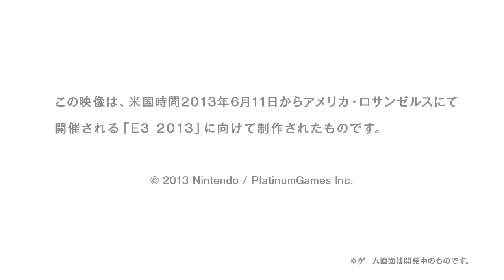THE WONDERFUL 101 2013 E3PV (JPN)